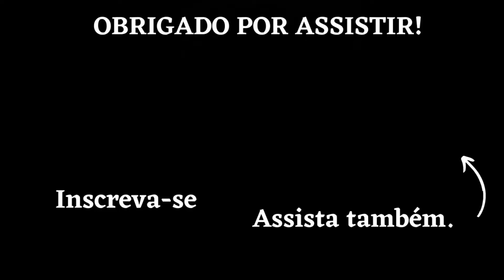SETOR MANSÕES DAS ÁGUAS QUENTES - CALDAS NOVAS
Bairro na entrada da cidade, próximo ao maiores Atacados da sendo eles, Assai, Dia a Dia, fácil acesso ao Hot Park – Rio Quente, Lagoa quente Parque e Horteis, próximo ao Santuário de Nossa Senhora da Salete, fácil acesso a melhor faculdade da cidade, fácil acesso ao Parque Estadual Serra de Caldas, no meu ponto de vista, para quem procura algo com baixo investimento este e o local que vem se valorizando muito nos últimos anos. Mas que considero uma grande oportunidade de custo benefício para quem quer conhecer melhor a cidade. Bairro grande com toda infraestrutura básica, seguro e com tranquilidade. Mansões das Águas Quentes em Caldas Novas, crescendo junto com a Cidade. Curtam o vídeo se escrevam no Canal.